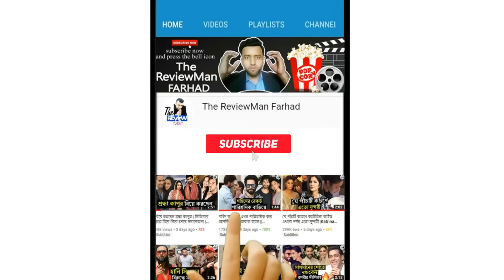ইন্ডিয়ান সিনেমার যে ১০ নায়কদের বাস্তব জীবনে সুন্দরী বউ আছে | Beautiful Wife Of Indian Actors